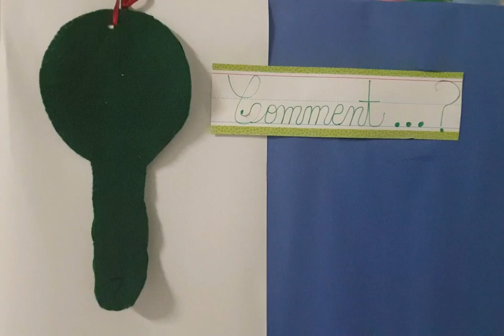Questions word in French " commemt"